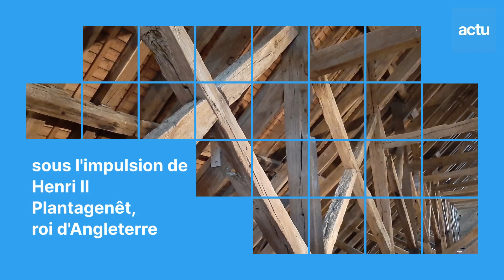Au Mans, les combles de l'Hôtel-Dieu Coëffort s'ouvrent au public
A partir de l'été 2024, les combles et la charpente de l'Hôtel-Dieu de Coëffort, au Mans (Sarthe), seront accessibles aux visiteurs. Ancien hôpital, séminaire et caserne militaire, le monument abrite aujourd'hui l'église Sainte-Jeanne d'Arc.